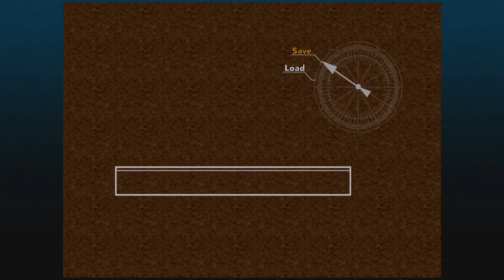Chrono Cross The Radical Dreamers Part 6 (Ghost Ship or Pirate Ship)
After going into the fog, we thought we were on a ghost ship. Turns out we are on a pirate ship. We get thrown in the hold and get attacked by a real ghost ship. Now we gotta help the pirates.